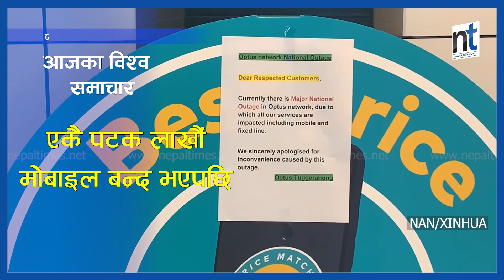World News, विश्वभर के–के भए ?|| Nepal Times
Produced By: Nepal Times Media Private Limited
News Edited By: Harihar Nepal
Presented By: Rashmita Udash
Video Edited By : Nepal Times